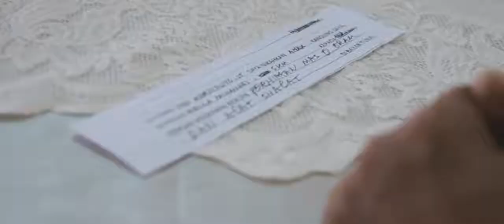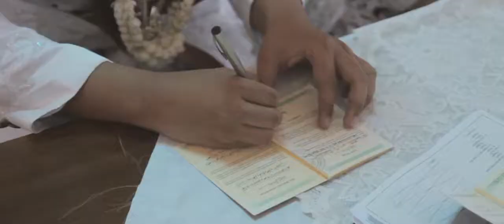Cinematic Wedding Clip (Widi + Anggi 08.27.2017)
a film by WE.ent